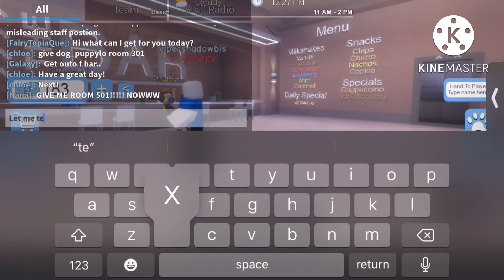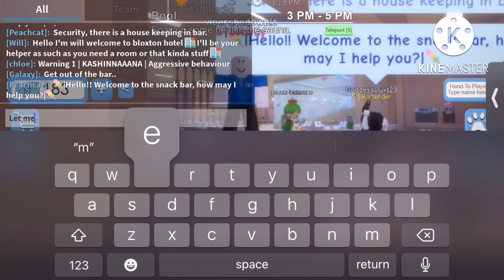Disobeying the Security and Baristas